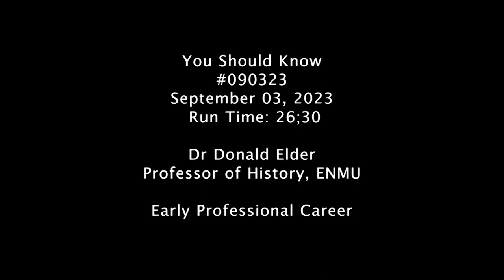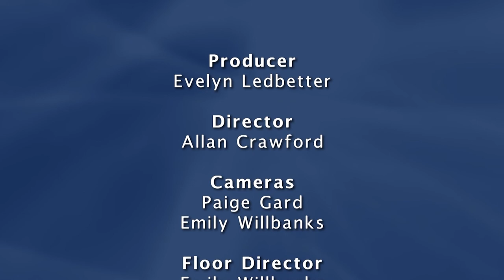You Should Know | Dr. Donald Elder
Host Evelyn Ledbetter interviews Doc Elder about his early professional career.